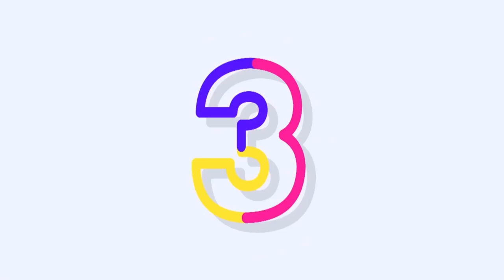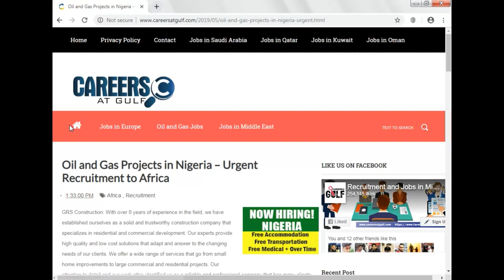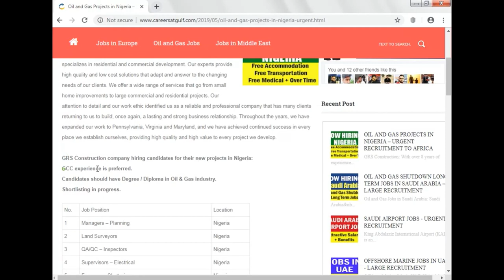Oil and Gas Projects in Nigeria | Job Recruitment to Nigeria - Africa | Apply Now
Oil and Gas Projects in Nigeria – Urgent Recruitment to Africa
Shortlisting in progress...
Free Accommodation + Free Transportation + Free Medical + Over Time
Share to all group